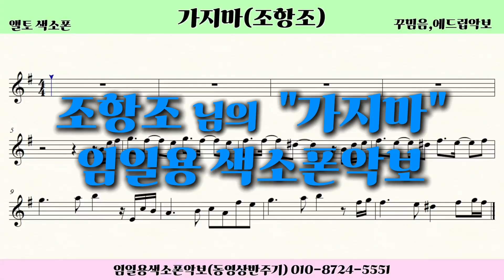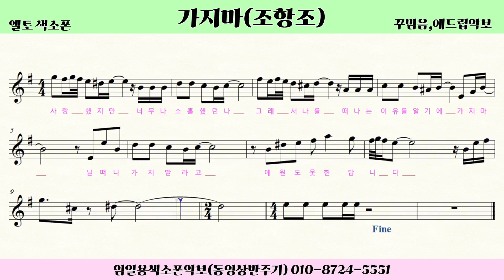🎷조항조님의 가지마🎷 색소폰연주ㅣ임일용색소폰악보ㅣ 2024 꾸밈음,에드립 2집ㅣSaxophone cover/sheetㅣ알토색소폰연주곡모음 색소폰트로트연주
임일용 중급용 2024 꾸밈음,에드립 2집 수록곡입니다
조항조가지마색소폰악보,조항조가지마색소폰연주
알토색소폰연주곡모음 색소폰트로트연주
조항조가지마악보,조항조가지마노래,조항조가지마 악보,조항조가지마색소폰

색소폰연주
색소폰트롯메들리
색소폰강의
색소폰강의
색소폰악보모음
saxophone cover
saxophone sheet
saxophone score